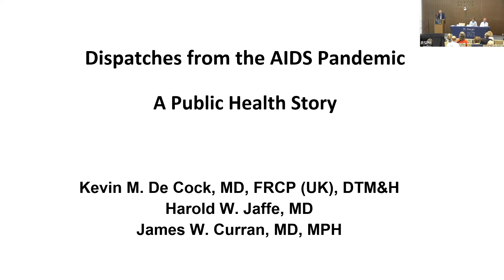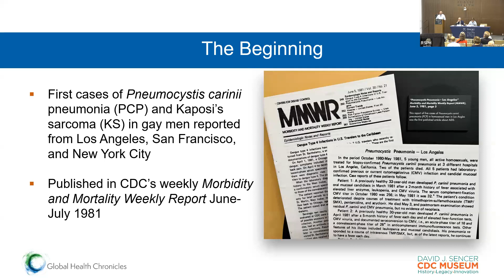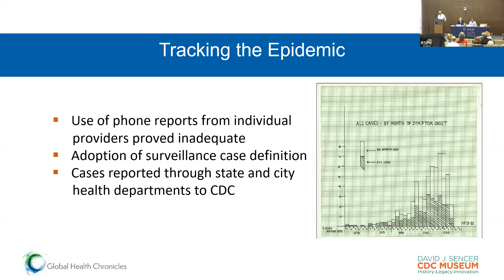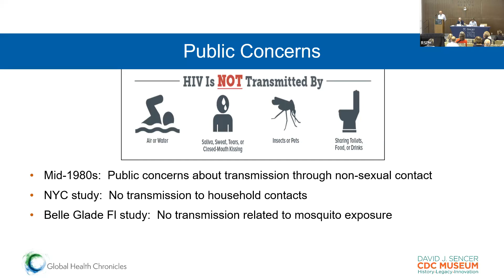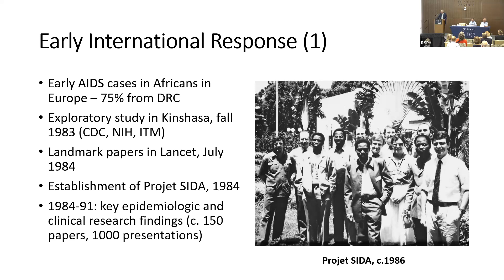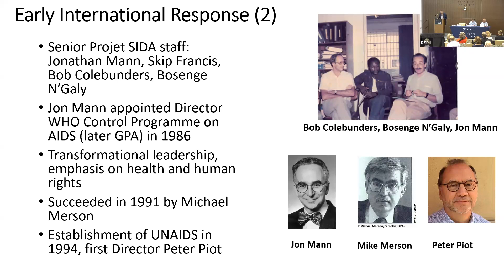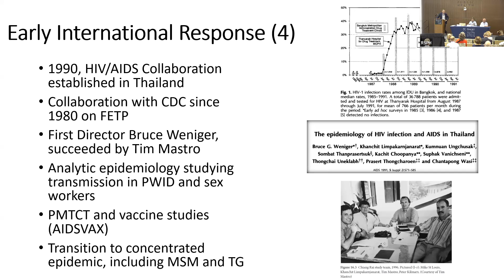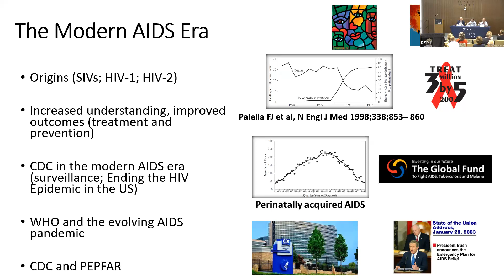Dispatches from the AIDS Pandemic: Panel Discussion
Authors Kevin M. DeCock, Harold W. Jaffe, and James W. Curran discuss their book "Dispatches from the AIDS Pandemic", a unique firsthand account of Centers for Disease Control and Prevention's early response to AIDS.

Drawing in part on interviews from the CDC's AIDS oral history project, the book traces the evolution of AIDS from newly recognized disease to pandemic.